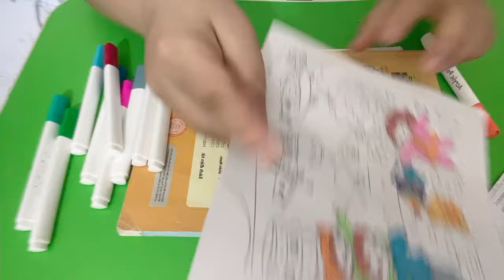सभी को नमस्कार, आज मैं पार्क में खेल रहे बच्चों की तस्वीर में रंग भरूँगा (जारी)